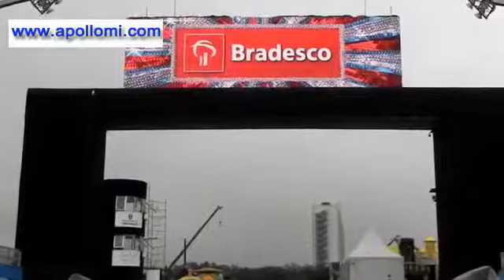how to install rentall video led screen